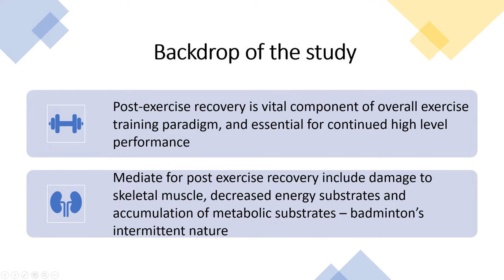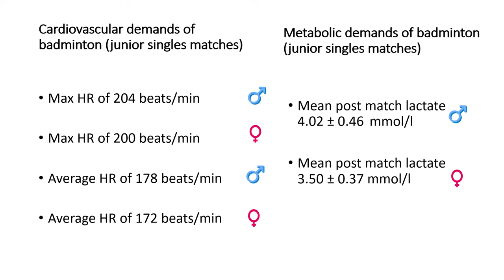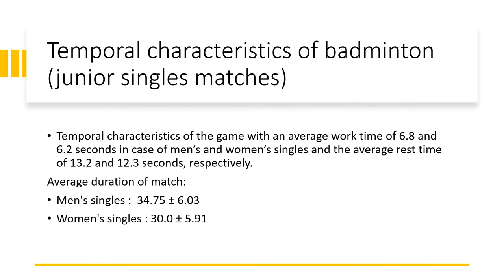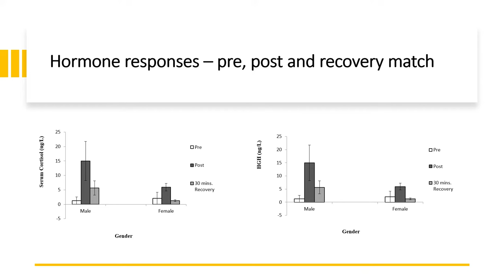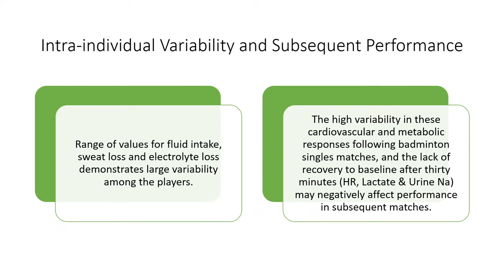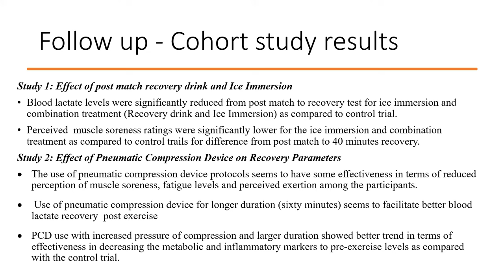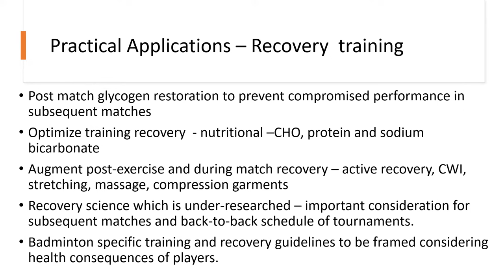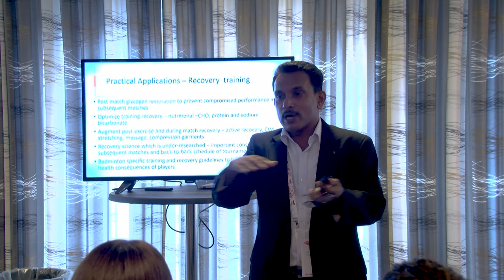Speed Station Presentation | Anil Ramachandran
The BWF and Badminton Denmark successfully delivered the BWF World Coaching Conference 2023 in conjunction with the TotalEnergies BWF World Championships 2023, with the participation of 120 coaches from 44 different countries.

The conference continues to provide coaches with access to world-renowned coaches and experts within and outside our great sport.